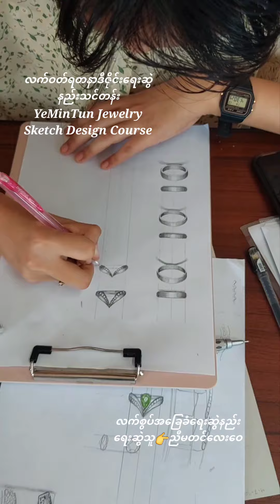လက်စွပ်အခြေခံရေးဆွဲနည်း✍💍Ring_tutorials အဆင်ပြေအောင်မြင်ကြပါစေ ringsketch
လက်စွပ်အခြေခံရေးဆွဲနည်း✍💍
ရေးဆွဲသူ 👉 TLW